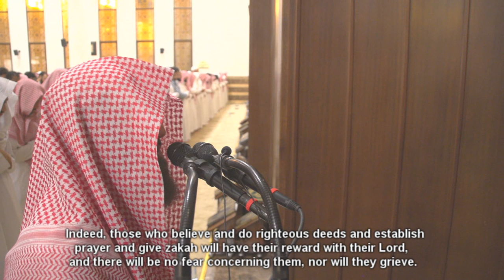(واتقوا يوما ترجعون فيه الى الله) تلاوة من الليلة 4 للشيخ محمد اللحيدان رمضان 1440